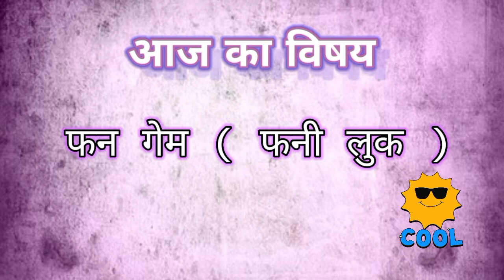Fun game Part - 2( Funny Looks) By Sports Trainer ( Amerndra Kumar)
Kilkari Bihar Bal Bhawan gaya